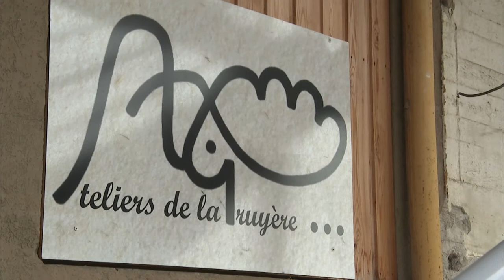ATELIERS DE LA BRUYERE ESPACES VERTS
Vidéo de présentation de notre Atelier et Chantier d'Insertion par l'activité économique de Saugues sur la thématique de l'entretien de l'espace rural.
Cet ACI à pour encadrant technique social et pédagogique Jean Pierre DUMAS, et Conseillière en Insertion Professionnelle Andrée CHATEAUNEUF.